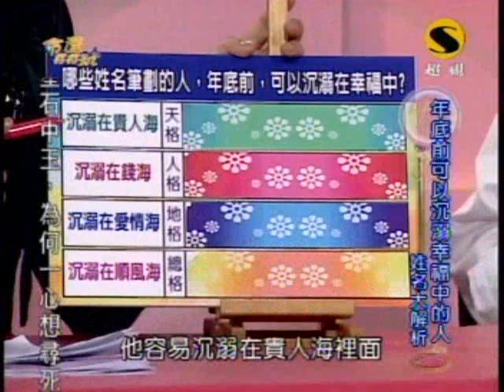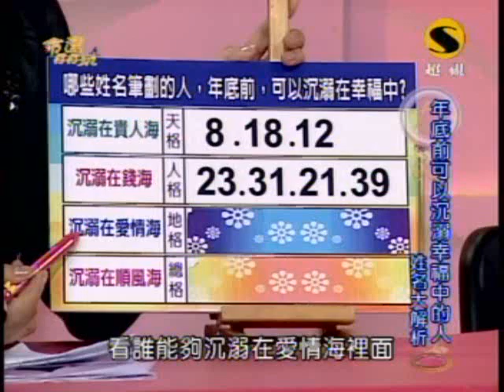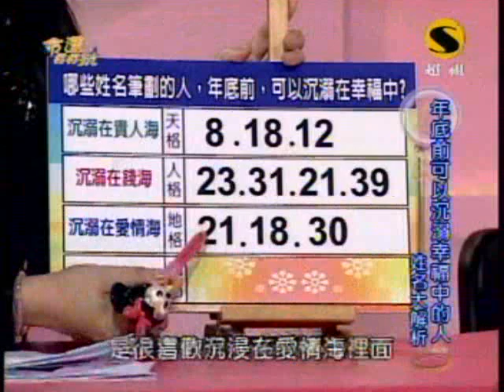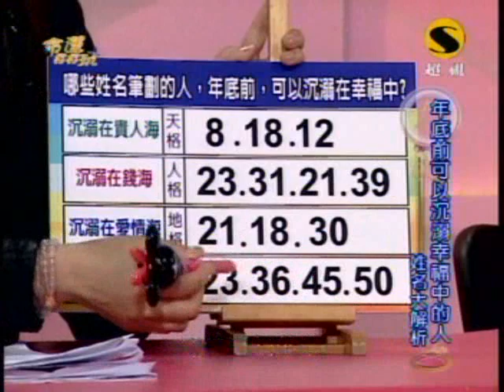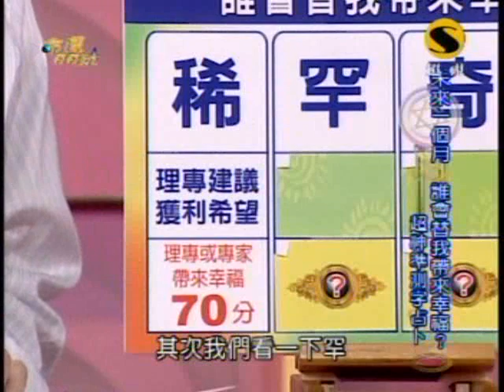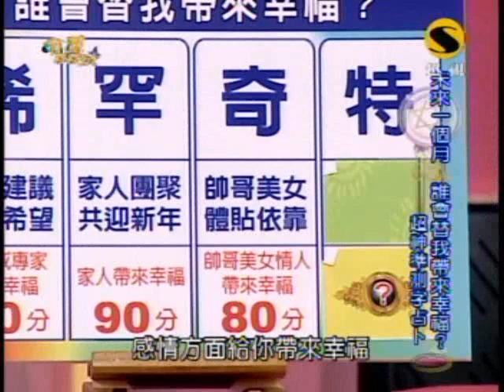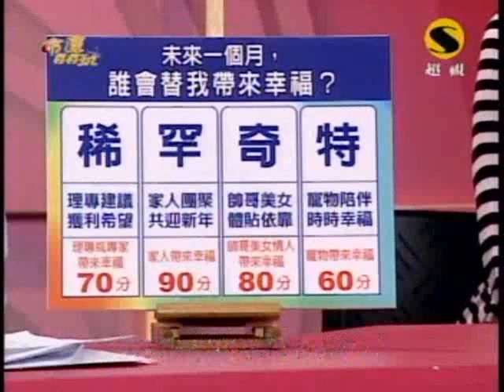命運好好玩：愛會傷人(7/7) 20091208